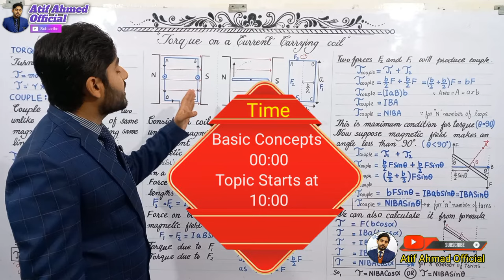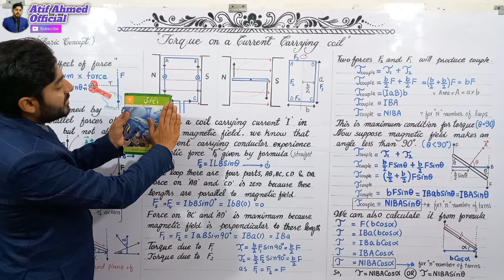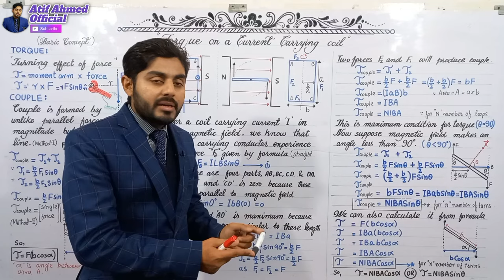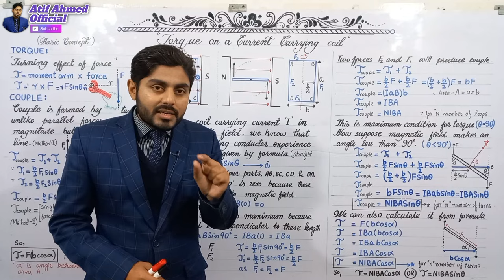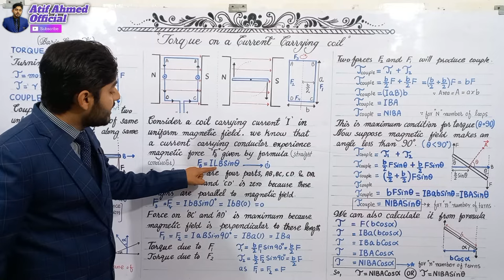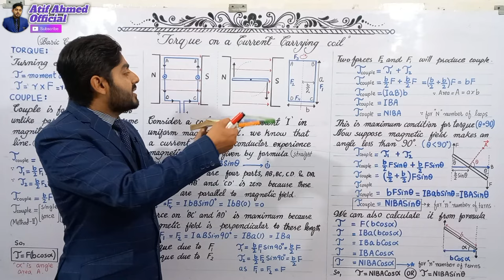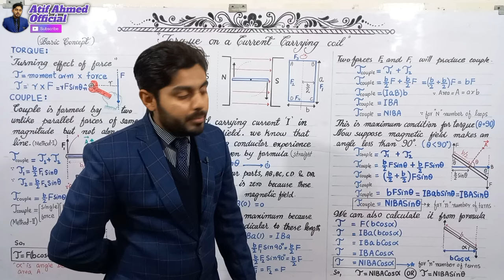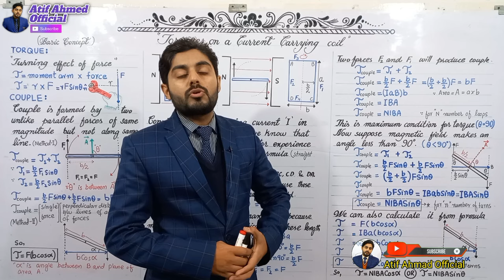Torque on current carrying coil class 12 | 12th class physics | kpk, punjab, balochistan board